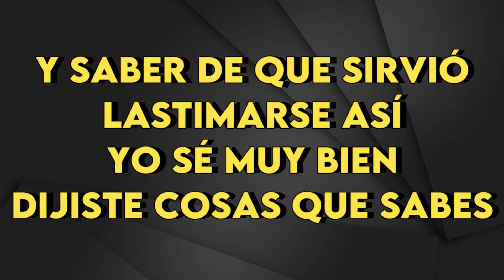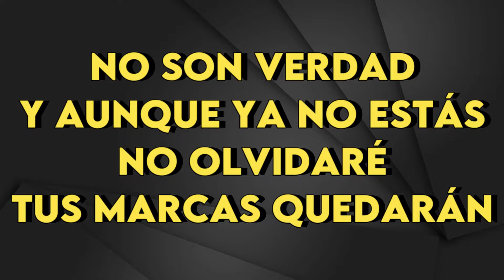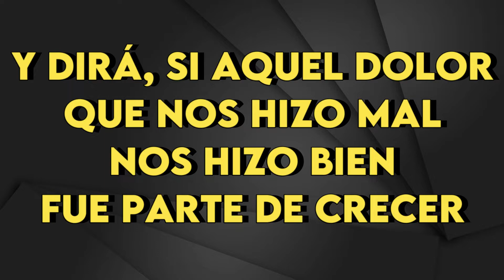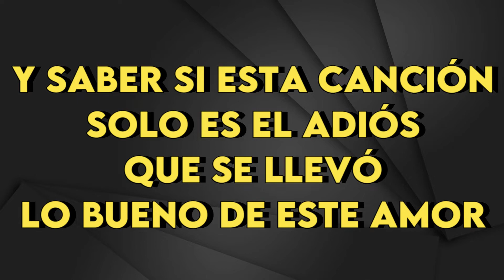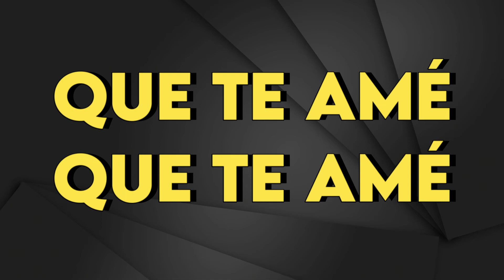Diego Torres - Se Que Ya No Volverás - Karaoke Instrumental - Mujer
Diego Torres
Se Que Ya No Volverás - Karaoke Instrumental
Tono Mujer (leer 👇🏻👇🏻👇🏻)
Key: B